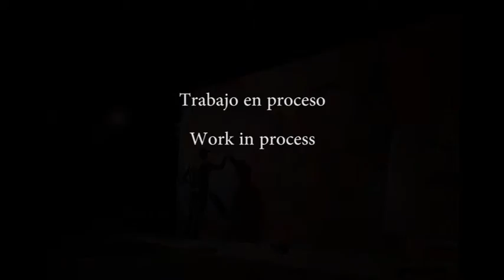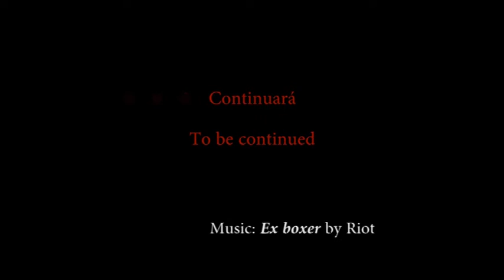Mural Estudio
Pintura mural en la pared de mi estudio de Algezares. Murcia . Spain.
7,20 x 3,40 metros.